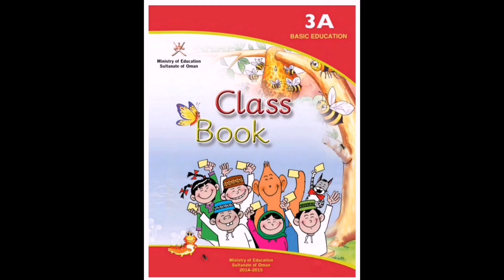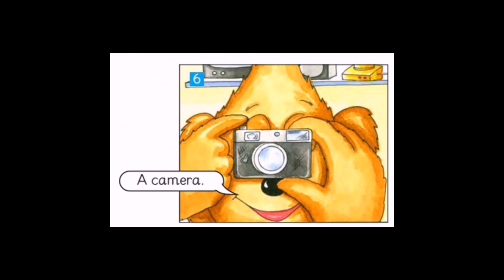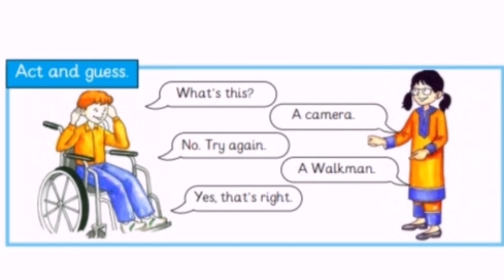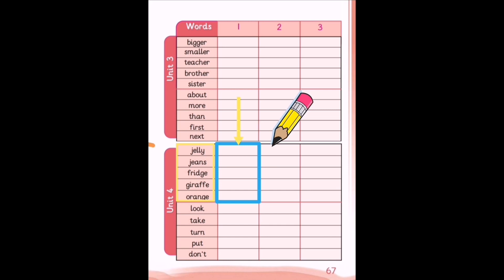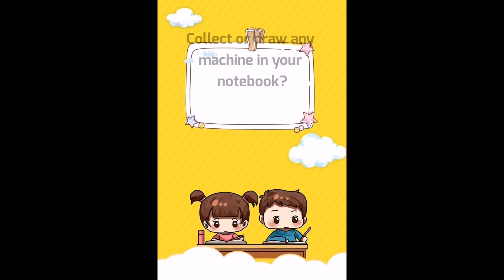Grade 3 Unit 4 Lessons 1 & 2 Machines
you can play the matching game